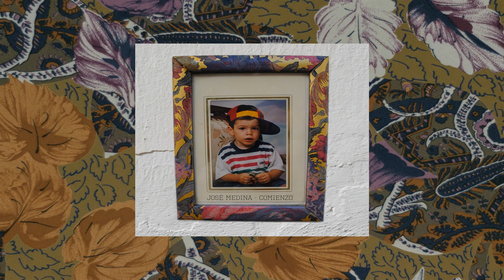JOSÉ MEDINA - NO SE TE VAYA A OCURRIR (Con José Manuel García) "COMIENZO"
José García: Guitarra española y voz flamenca
José Medina: Rap y saxo
Álvaro Mangas Villoria: congas, claves y palmas
Grabación y mezcla: Dj Saky